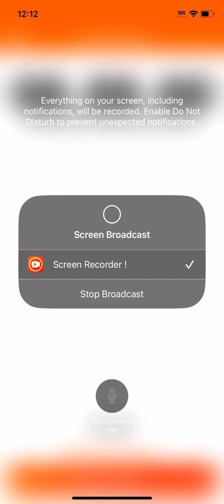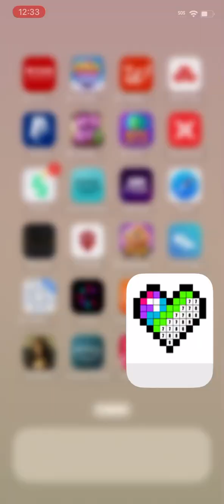Bubble Guppies Color Maker